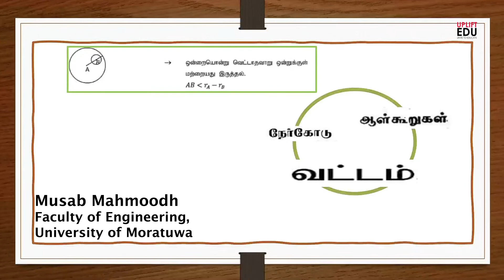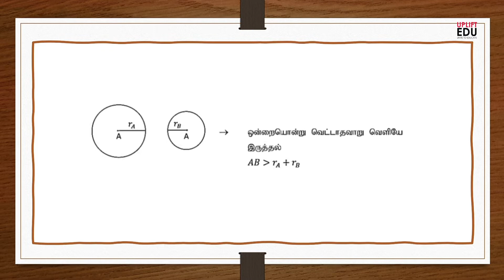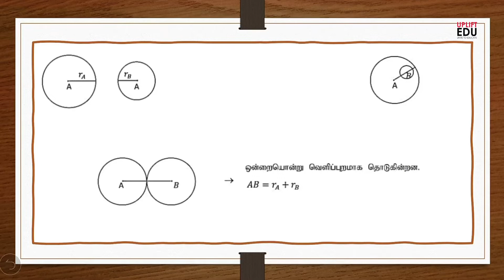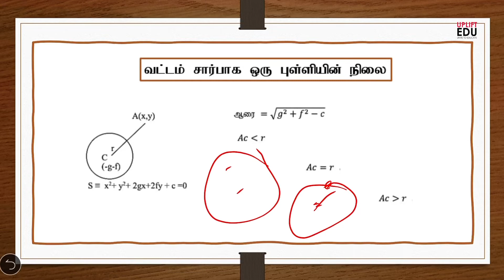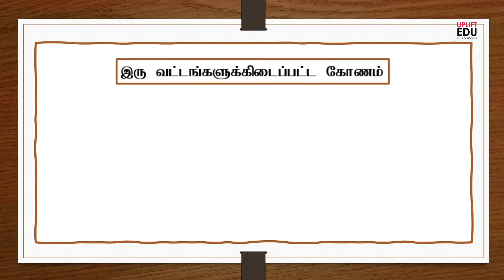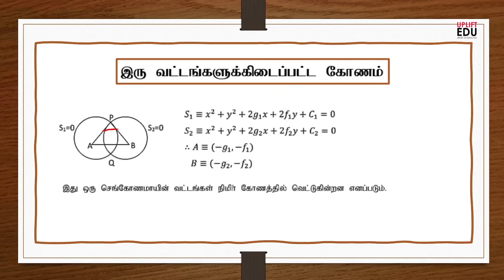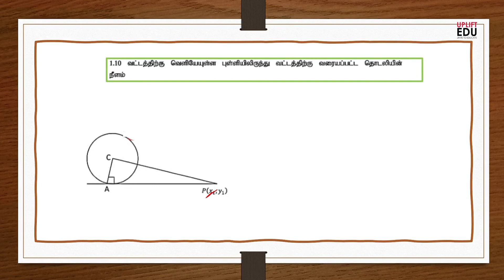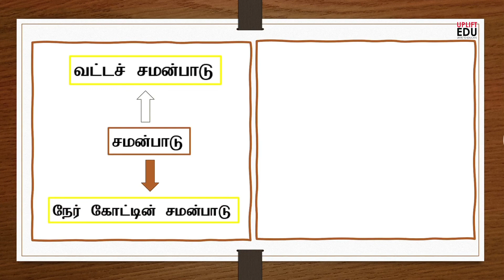Circle - Part 2 | A/L Maths | Pure Maths | வட்டம் பகுதி 2| உயர்தர தூய கணிதம்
Circle - Part 1 | A/L Maths | Pure Maths | வட்டம் பகுதி  1| உயர்தர தூய கணிதம்

Video Tutor:
Musab Mahmoodh